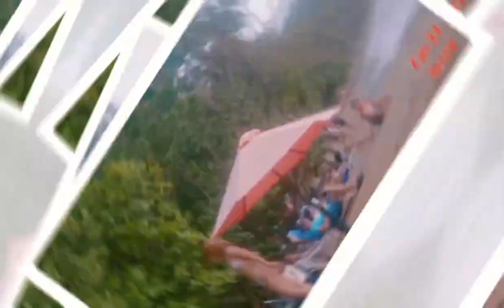🇩🇴 This Was Unexpected!! Lovera Disco: Santiago Dominican Republic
Welcome to the vibrant nightlife of Santiago, Dominican Republic! Experience the rhythms, electrifying energy, and unforgettable moments as the city comes alive after dark.

In this YouTube channel, we explore the hottest clubs, bars, and entertainment venues that make Santiago the ultimate destination for party enthusiasts. Join me as we dive into the heart of the local nightlife scene, showcasing the best DJ sets, live music performances, and dance floors that will keep you moving until the early hours.

Discover the unique fusion of Dominican and international music, from the infectious beats of merengue, bachata, and salsa to the latest hits from the global charts. Immerse yourself in the lively ambiance, where locals and visitors come together to celebrate life, let loose, and create lasting memories.

Get ready to dance, make new friends, and create unforgettable memories in Santiago, Dominican Republic's nightlife capital!